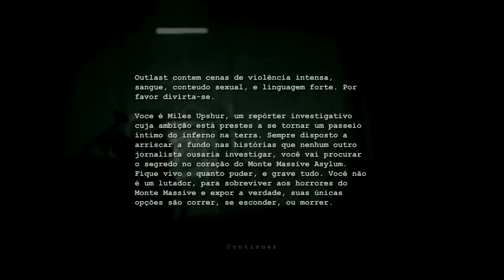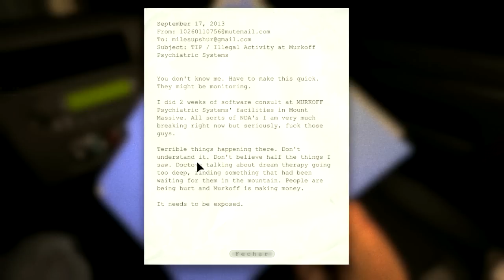Padre QueMedo em OUTLAST - Seu Aurélio #1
Amigos e Amigas, vocês pediram e estou trazendo OUTLAST COMPLETO no canal. Vamos provar de uma vez por todas que o MEDO NOM ECZISTE!!!